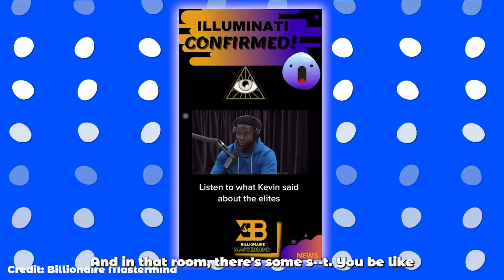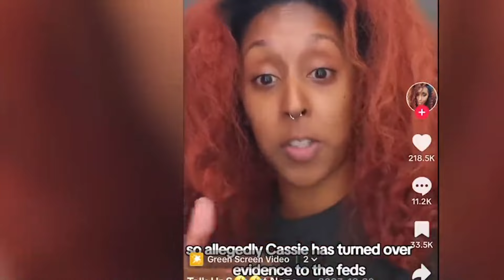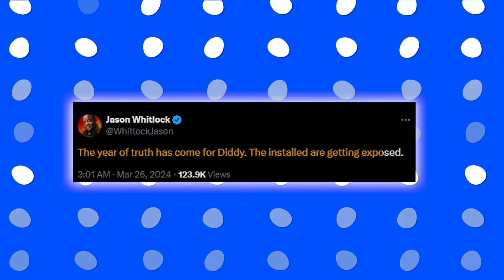7 MINUTES AGO: T.D Jakes LOSES IT As Diddy's Home Raid EVIDENCE Of T.D Jakes Founded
7 MINUTES AGO: T.D Jakes LOSES IT As Diddy's Home Raid EVIDENCE Of T.D Jakes Founded

The Diddy scenario may be a broken record at this point, as the record producer appears to have progressed from boiling water to frying pan. And, with the recent news regarding his home raid, T.D Jakes was also found at home. TD Jakes, a clergyman, was involved in every crime that Diddy committed. TD Jakes is in a panic after being busted in Diddy's mansion. People are asking why a pastor would be to a rapper's house.